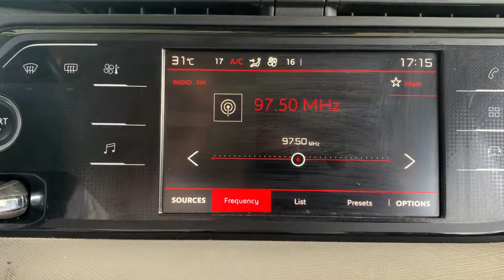Citroen C4 - CarPlay, Android Auto & Mirror Link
This video will show how to active CarPlay Android Auto & Mirror Link Activation with Basic OBD Coding Pro App.